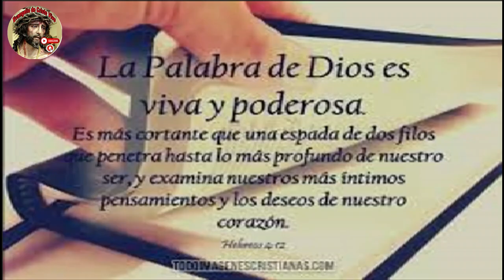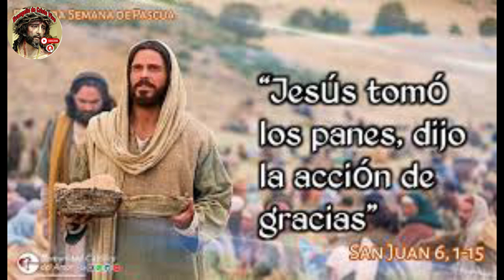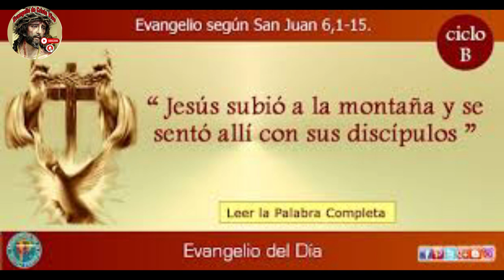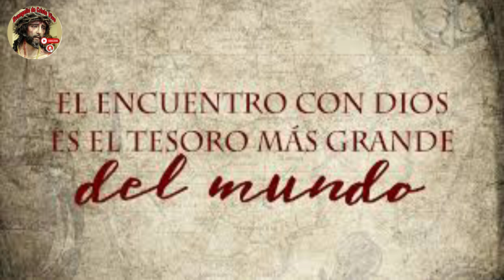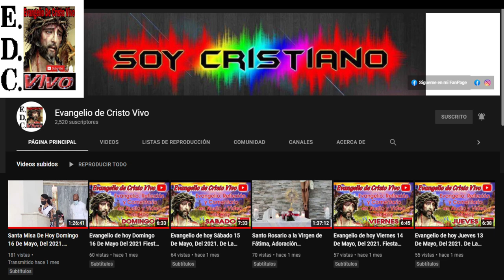Evangelio De hoy Viernes 12 De Abril Del #2024 De La 2ª Semana De Pascua. Rev.